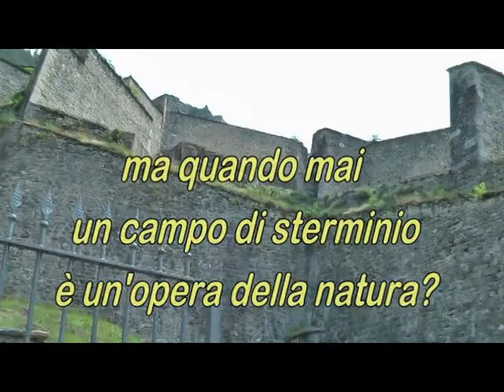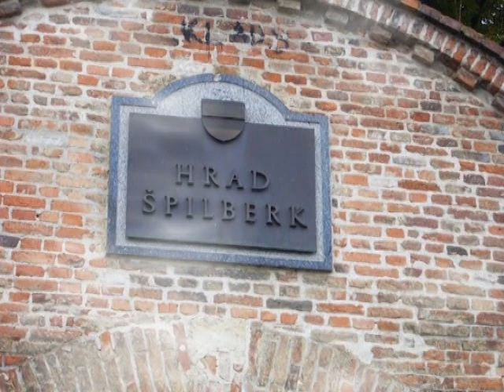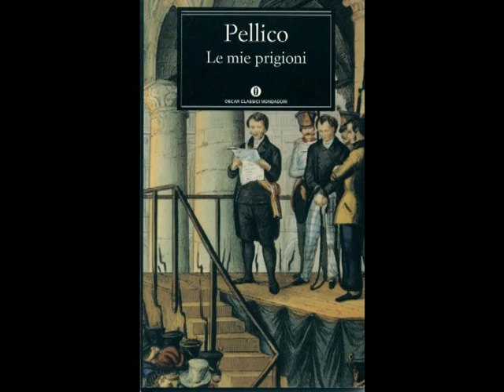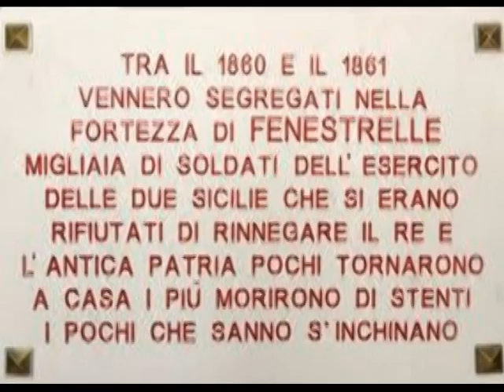Fenestrelle un inferno per l'umanità - un campo di terrore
Fenestrelle, un Paradiso della Natura? -  (NO, INFERNO PER L'UMANITA')

Tutti coloro che propagandano questa cosa si contraddicono in modo plateale, in termini pacchiani e stridenti, che danno la misura di quanto non capiscano la situazione, di quanto non sappiano quel che dicono e di quanto siano in mala fede.
Ma quando mai una fortezza è un'opera della natura ?
Ma quando mai un campo di sterminio come Fenestrelle in cui i corpi dei prigionieri venivano sciolti nella calce viva è un'opera della natura?
Forse una volta!. Quando il luogo era selvaggio, ed il territorio era vergine e la montagna incontaminata, prima dell'impianto artificioso della immensa opera guerresca della fortezza, allora, forse, era un paradiso della natura.
Ovvero prima che fosse stuprato, come dice giustamente Edmondo De Amicis, da
"una sorta di gradinata titanica, come una cascata enorme di muraglie a scaglioni, un ammasso gigantesco e triste di costruzioni, che offre non so che aspetto misto di sacro e di barbarico, come una necropoli guerresca o una rocca mostruosa, innalzata per arrestare un'invasione di popoli, o per contener col terrore milioni di ribelli"...

 Eppure, proprio allora, nel 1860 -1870, sì che Fenestrelle fu fatto diventare dal potere rothschildiano in Italia un vero e proprio inferno dell'umanità, in cui tante persone, malvestite, malnutrite, in ceppi e catene, in stanze senza vetri alle finestre, in alta montagna, d'inverno a 20, ed anche 30 gradi sotto zero che fine poteva fare se non molto peggiore di Silvio Pellico, di Pietro Maroncelli o di Primo Levi, come in effetti fu?
Per cui, ben a ragione, purtroppo, possiamo dire e contrapporre a tutti questi discutibilissimi apologèti attuali del potere rothschildiano in Italia, di cui essi ancora oggi sono di fatto al servizio facendosene complici e difensori d'ufficio, che, sicuramente dal 1860 al 1870, ma molto probabilmente anche prima e dopo di quel periodo, proprio il loro tanto amato e riverito Potere Rothschildiano fece diventare Fenestrelle un inferno dell'umanità. (s. brosal)